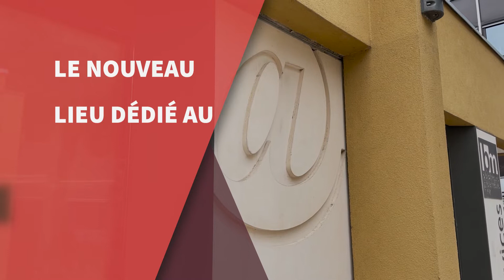L' Arob＠se, nouveau lieu dédié au numérique des Bibliothèques-Médiathèques de Metz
L’ Ａｒｏｂ＠ｓｅ : Le nouveau lieu dédié au numérique des Bibliothèques-Médiathèques de Metz
Situé en face de la médiathèque Verlaine dans le quartier du Pontiffroy, L’Arob@se est un lieu destiné aux passionnés du numérique et à toutes celles et ceux qui veulent aller plus loin, en découvrir ses facettes et échanger avec d’autres sur la culture numérique.
Il est ouvert :
-Les mercredis et samedis
-de 13h à 17h, et propose dès 12 ans un accès libre à ses espaces ludiques et de découvrir la philosophie du lieu.
En dehors de ces plages d’ouverture, le site est accessible uniquement sur réservation, pour les ateliers créatifs, animations, conférences ou rendez-vous d’accompagnement au numérique.